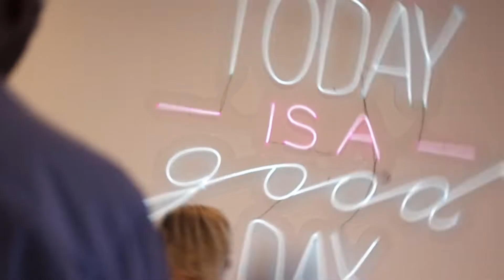Formatura na Ballroom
Você sabia que também fazemos formaturas? Isso mesmo! Realizamos todas as formas de sonhos. Seja casamento, 15 anos, bodas, aniversários, corporativo ou formatura. Confie na experiência e credibilidade da rede que é especialista no assunto! 🤩

*Para maiores informações sobre formaturas, é só entrar em contato com a @stylusformaturasoficial

Ballroom,
Bem-Vinda Ao Novo